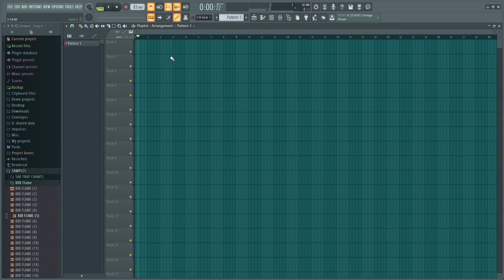LESSON-3 HOW TO FINDOUT TEMPO/BPM | HINDI | FL STUDIO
Have fun and enjoy the process of learning music. Explore and experiment with different styles and genres.